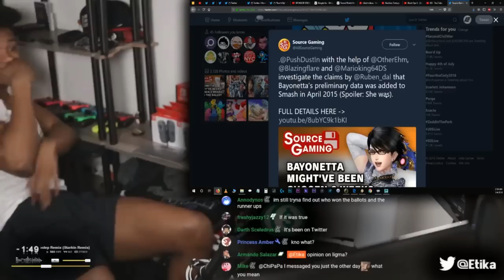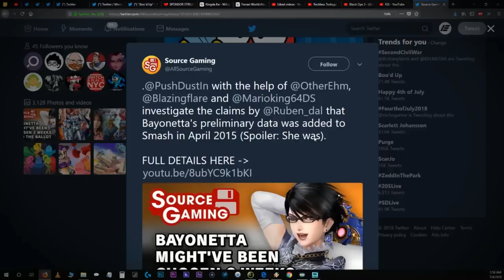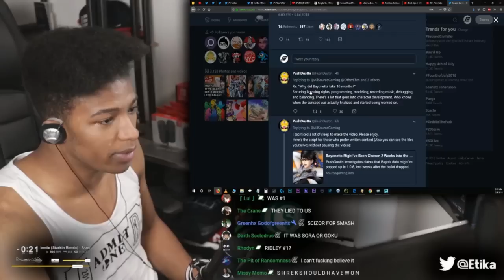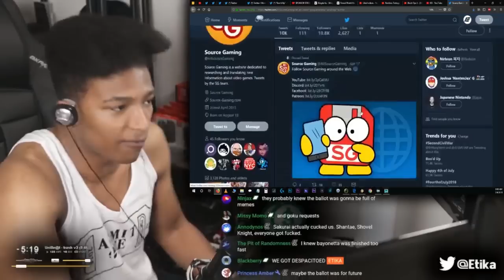ETIKA REACTS TO RIGGED "SUPER SMASH BROS. 4" BALLOT